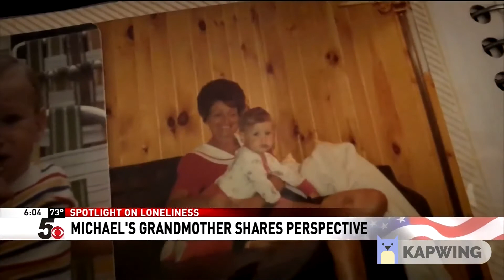Snowman Soup - Building Impact